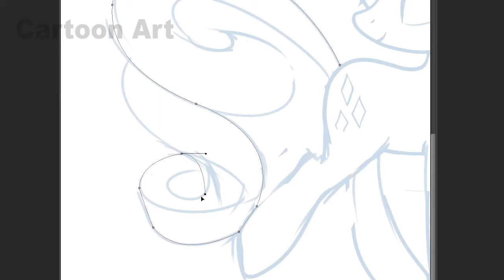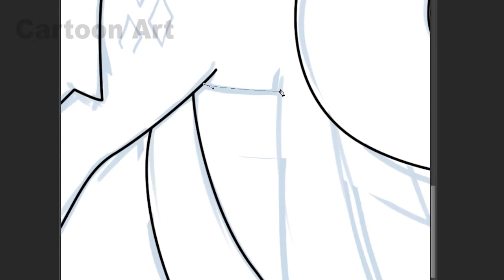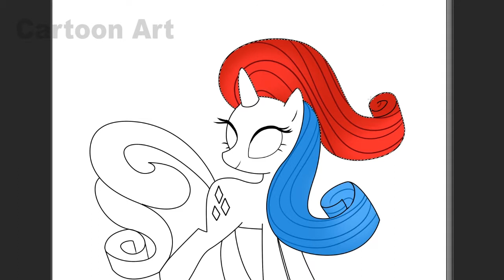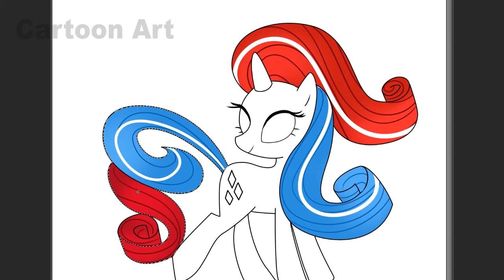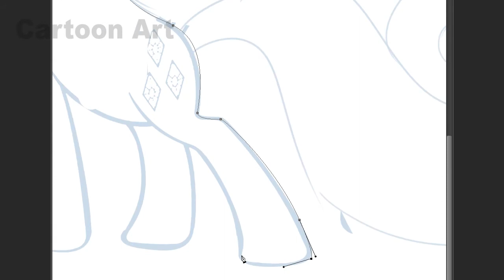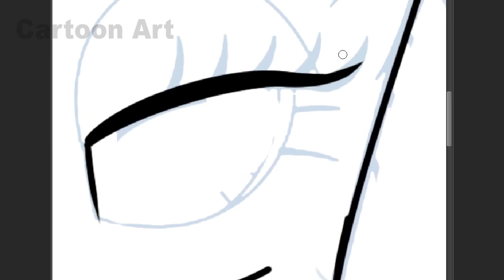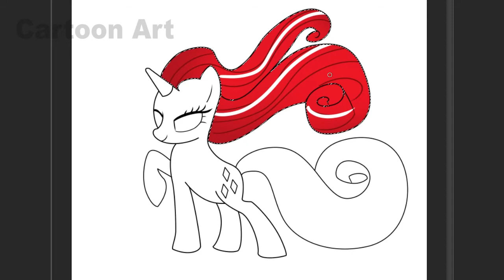My Little Pony | MLP I My little Pony Rarity Logo Famous : Pepsi + Coca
00:00 pepsi
04:00 Coca Cola